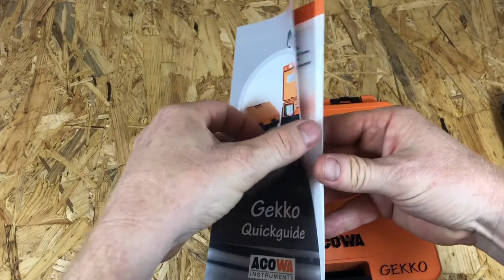GEKKO datalogger overview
Lær mere om montage af vores GEKKO datalogger.